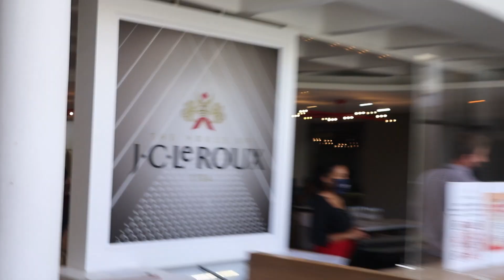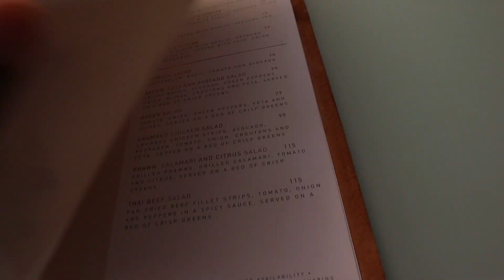VLOG: The House of J C Le Roux | Soft Life | Stellenbosch | Buhle Mazibuko | South African Youtuber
Heeeyyyy, I'm back with another vlog.

Join me as I visit The House of J C Le Roux in Stellenbosch South Africa, which is the lending home of sparkling wine in South Africa which offers exquisite setting to explore the range of crisp, lively and refreshing sparkling and Methode Cap Classique wines.

I couldn't do the wine tasting because we didn't book to for it, so I went to the restaurant, which I couldn't pronounce, Cucina Di Giovanni at The House of J C Le Roux, which has relaxed and comfortable seating, overlooks spectacular views of the vineyards and mountains making it a true escape from life's busy demands.